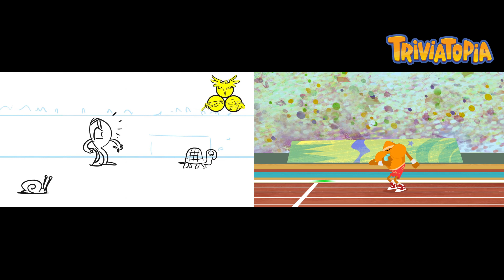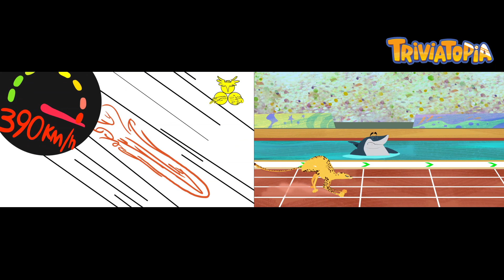Triviatopia - Animática | 12 - La carrera salvaje | Episodio completo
Una serie animada original de los creadores de Preguntados, el juego de éxito mundial.

¡La curiosidad llama a la aventura en Triviatopia!

Triviatopia es la tierra de las mentes curiosas, los amantes del conocimiento y buscadores de aventuras. También es el hogar de seis adorables y extravagantes amigos basados en los personajes de las categorías de Preguntados: Tina representa las artes y la creatividad, Héctor ama la historia, Pop establece las tendencias del entretenimiento, Bonzo representa la fuerza en los deportes, Tito explora la geografía y Alison aporta el conocimiento de la ciencia. Juntos conforman un gran equipo y gracias a la curiosidad que los caracteriza y sus distintas visiones del mundo, nunca pierden oportunidad para aprender en cada una de sus travesías.